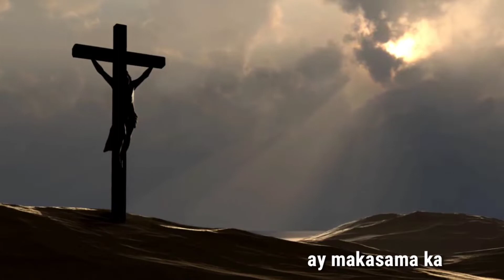Ang Panahon Malapit Na // Love's Heart Sings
Our Saviour is coming again. “Let not your heart be troubled,” He said. “In My Father's house are many mansions: ... I go to prepare a place for you, And if I go and prepare a place for you, I will come again, and receive you unto myself; that where I am, there ye may be also.” John 14:1-3.

The exact day and hour of His coming have not been revealed. Christ told His disciples that He Himself could not make known the day or the hour of His second appearing. But He mentioned certain events by which they might know when His coming was near. SJ 175.4
“There shall be signs,” He said, “in the sun, and in the moon, and in the stars.” Luke 21:25. And He speaks still more plainly: “The sun shall be darkened, and the moon shall not give her light, and the stars shall fall from heaven.” Matthew 24:29. Upon the earth, He said, there shall be “distress of nations, with perplexity; the sea and the waves roaring; men's hearts failing them for fear, and for looking after those things which are coming on the earth.” Luke 21:25, 26.

These signs have appeared. On May 19, 1780, the sun was darkened. That day is known in history as “the dark day.” In the eastern part of North America, so great was the darkness that in many places the people had to light candles on noonday. And until after midnight the moon, though at its full, gave no light. Many believed that the day of judgment had come. No satisfactory reason for the unnatural darkness has ever been given, except the reason found in the words of Christ. The darkening of the sun and the moon was a sign of His coming. SJ 176.3

November 13, 1833, there was the most wonderful display of falling stars ever beheld by men. Again thousands believed that the day of judgment had come. SJ 176.4 Since that time earthquakes, tempests, tidal waves, pestilence, famine, and destructions by fire and flood, have multiplied. All these, and “distress of nations, with perplexity,” declare that the Lord's coming is near. SJ 176.5

Of those who beheld these signs, He says, “This generation shall not pass, till all these things are fulfilled. Heaven and earth shall pass away, but My words shall not pass away.” Matthew 24:34, 35.

That time is near. A little while, and we shall see the King in His beauty. A little while and He will wipe all tears from our eyes. A little while and He will present us “faultless before the presence of His glory with exceeding joy.” Jude 1:24. SJ 177.5

Wherefore when He gave the signs of His coming He said, “When these things begin to come to pass, then look up, and lift up your heads; for your redemption draweth nigh.” Luke 21:28. SJ 177.6

If you want to read more about this "The Story of Jesus" by Ellen G. White

Title: Ang Panahon Malapit Na
Original Composition: Joy Osayan
Original (Tagalog) Translation: Novelette Escarcha (Turn on the English subtitle)
Accompaniment Track: Mga Anak na Lalaki at Babae ng Diyos

Ang Panahon Malapit na Lyrics

Sa buhay mo ngayon ikaw ay magsikap
Magsikap na pumasok sa landas na pinapangarap
Ngunit iyong pakaisipin na
kung ikaw ba’y handang salubungin Sya
Gusto ni Hesus ay makasama ka

Koro

Ang panahon malapit na
Malapit na ang pagdating Nya
Humanda ka, humanda na
Humandang salubungin Sya
Ikaw, ako, tayong lahat, lahat magkakasama
Walang mawawaglit kahit isa
. (see full lyrics at comment section)

Ang Panahon Malapit na English Translation
Original (English) Translation: Novelette Escarcha

In your life, today strive to seek the LORD
Seek Him now to enter the journey toward heaven
Ask the question to yourself
"Am I ready now to face Him? "
Jesus Christ wants you to come in.

Chorus:
The second coming is nearer
Nearer than ever before
Be steadfast, be ready
Let us meet Him faithfully
You and me, together
Together we'll be with Him
None of us will be left

Oh, it is pleasant to live
In the city of heaven
Gladness and laughter will be heard there
No more sorrows, no more fears
Neither death nor crying
Our Heavenly Father will give us eternal life